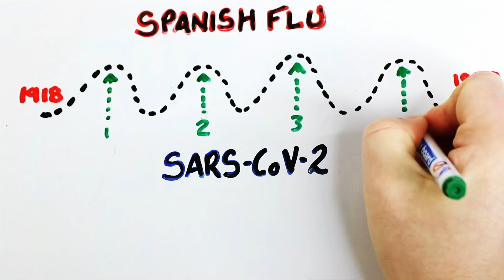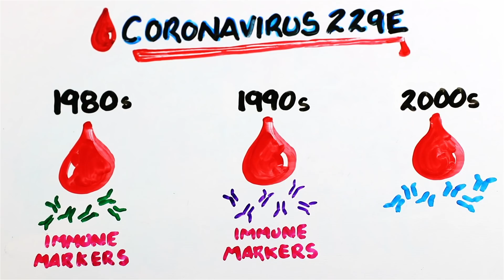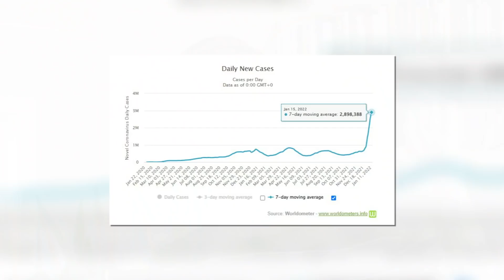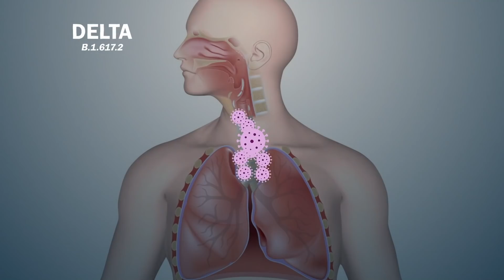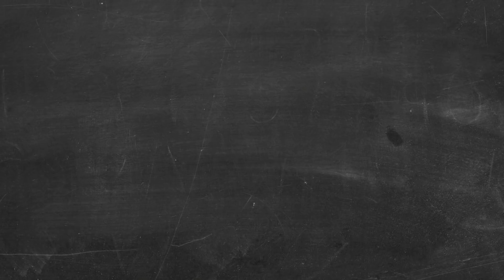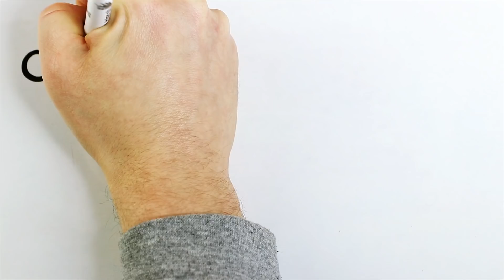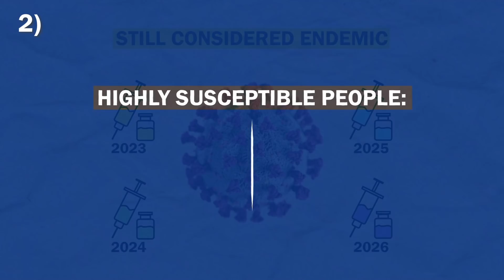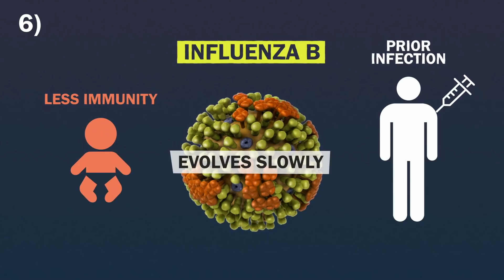When Will COVID End?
Coming up on two years of the Coronavirus pandemic, how much longer will it last? Is it like the Spanish flu or will it never go away?

Written by: Gregory Brown & Mitchell Moffit